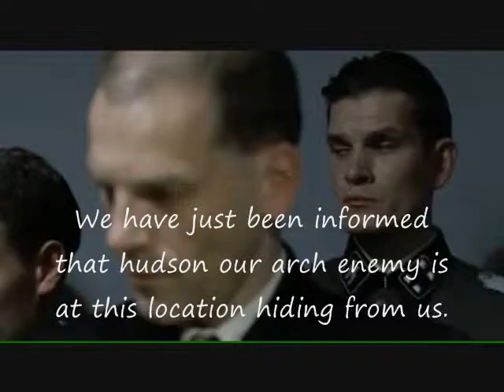Hitler's Downfall: Hitler raging over escaped experimental animals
This is about Hitler being mad at some people. The insults are fake we don't mean them. Just for fun.